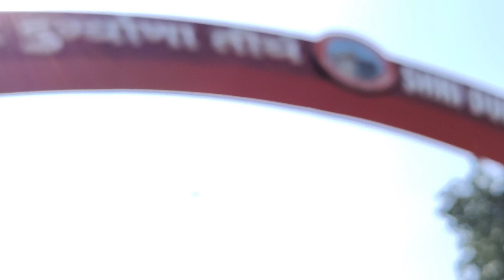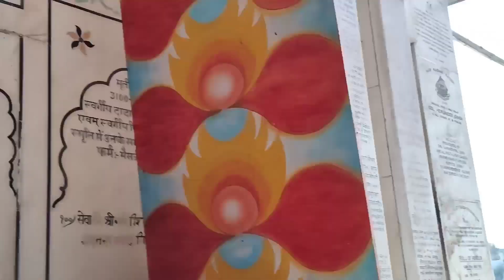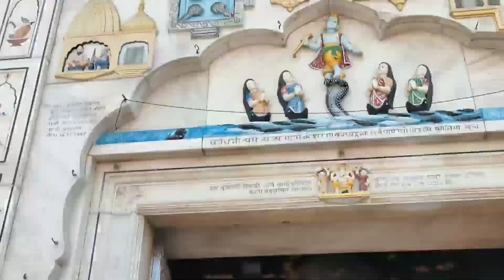Amritsar Durgiana Mandir to Wagah Border Amritsar | suhana modern girl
suhana modern girl

My camera

Mini tripod

ThankYou